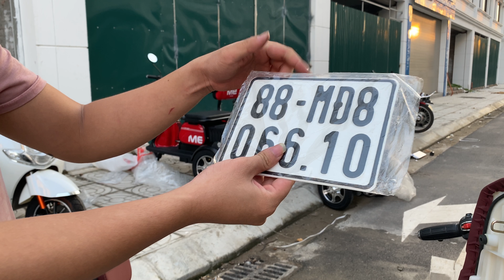LÔ XE MÁY ĐIỆN NHẬP KHẨU NGUYÊ CHIẾC THANH LÝ GIÁ HỜI /